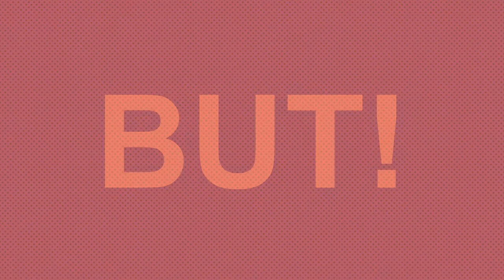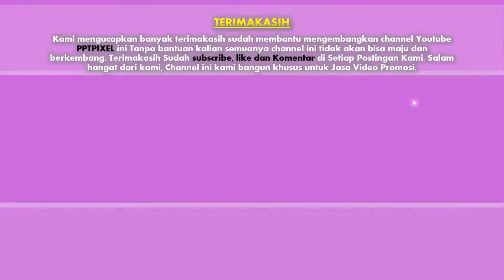Video Animasi Produk online shop, Iklan Toko online